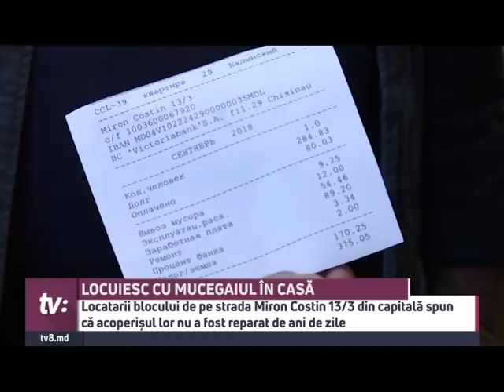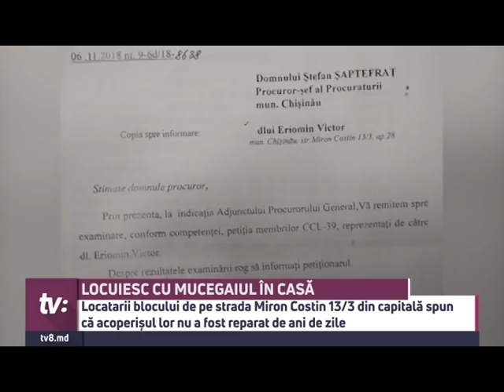LOCUIESC CU MUCEGAIUL ÎN CASĂ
Locatarii blocului de pe strada Miron Costin 13/3 din capitală spun că acoperișul lor nu a fost reparat de ani de zile